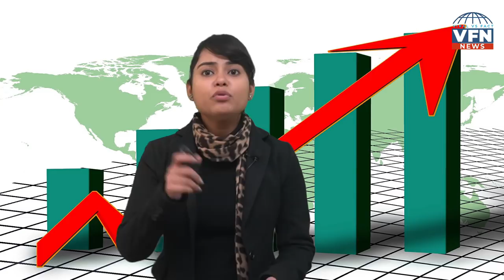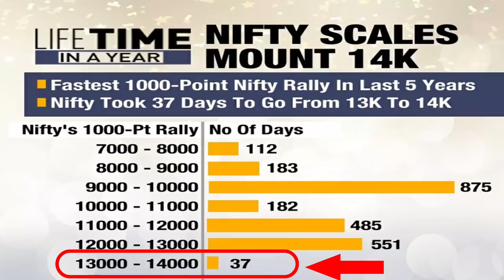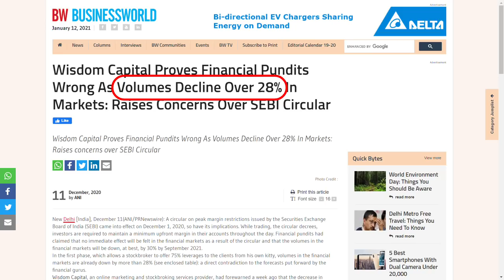SEBI New margin rule | Update on Peak Margins | SEBI's Peak Margin norms- 1st March, 2021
Wisdom Capital ने SEBI के नए Intraday Margin Rules को लेकर कोर्ट में की Reappeal |

नमस्कार Dosto, जैसे की VFN News ने पहले भी आप सबको बताया था की किस तरह Wisdom Capital ने शेयर बाज़ार से जुड़े करोड़ो लोगो और Traders की आवाज़ बनकर, SEBI के Peak Margin Circular को दिल्ली हाई कोर्ट में चुनौती दी थी, जिस पर माननीय न्यायालय ने SEBI से notice जारी कर 28 दिनों के अंदर जवाब माँगा था। आपको बता दे की इस मामले में SEBI न्यायाल अपना जवाब कोर्ट में दाखिल नहीं कर रहा है। SEBI के इस रुख से जहा एक तरफ trading community और शेयर बाजार से जुड़े लोगो में भारी नाराज़गी और बेबसी है। तो वही दूसरी तरफ Wisdom capital ने आगे बढ़कर दिल्ली हाई कोर्ट में इस मामले में reappeal करदी है। Wisdom Capital के CEO Mr. Deb Mukherjee ने कहा है की अगर मामले में जल्द सुनवाई नहीं हुई तो अवसर हानि की क्षति पूर्ति नहीं की जा सकेगी। Wisdom Capital traders की आवाज़ बनकर, डट कर SEBI के हर पैंतरे का जवाब दे रहा है, और माननीय दिल्ली हाई कोर्ट से मामले में तेज़ी से कार्यवाही कर Intraday Trading को बचाने के लिए भी reappeal की है| Watch out VFN News video to all whole story.

Other Related Video Link:-